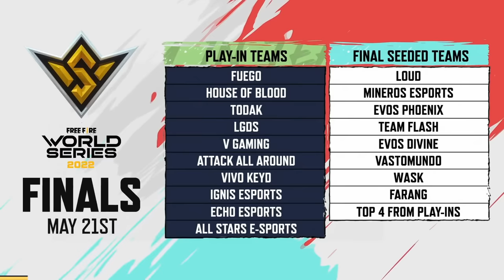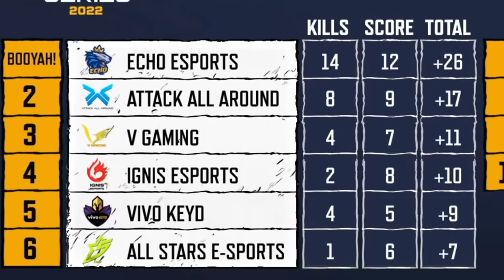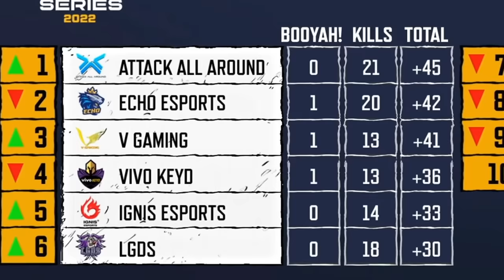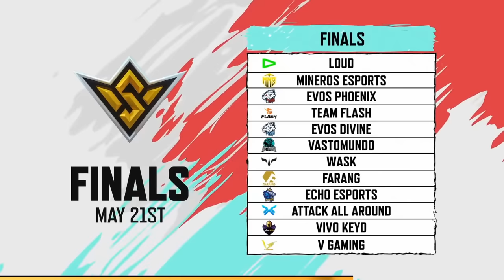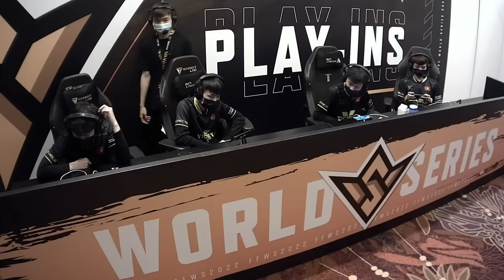เส้นทางการชิงแชมป์โลกของ Attack All Around | Free Fire World Series 2022